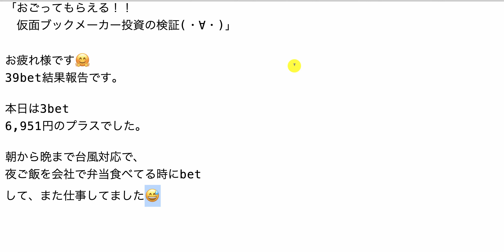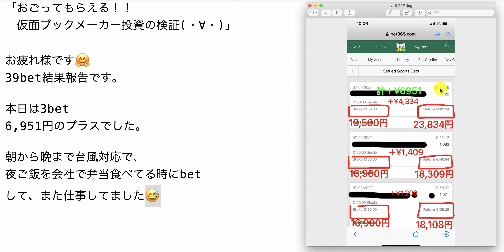【検証】第1059回目：ブックメーカー投資で1日6,951円ゲット！